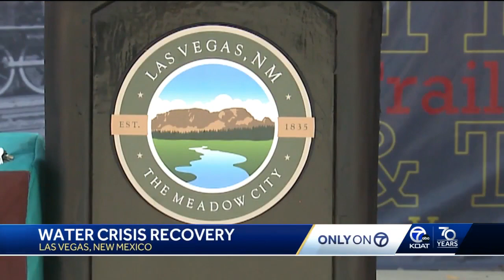Las Vegas climbs out of water crisis and prepares for the future